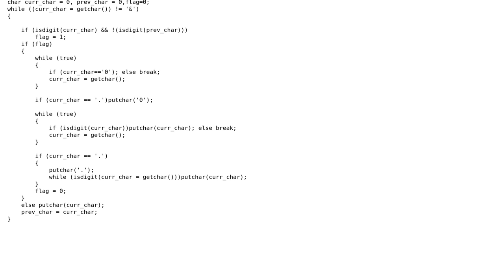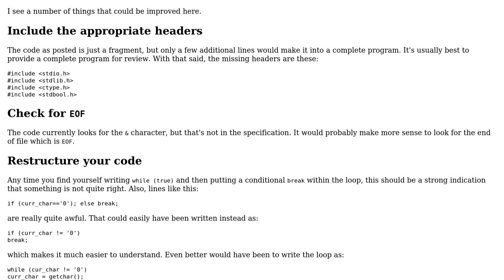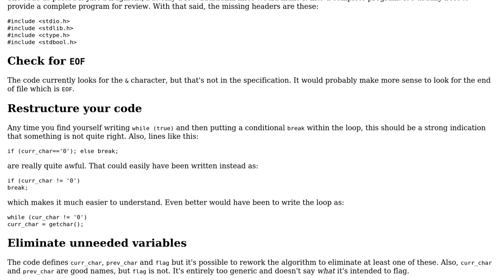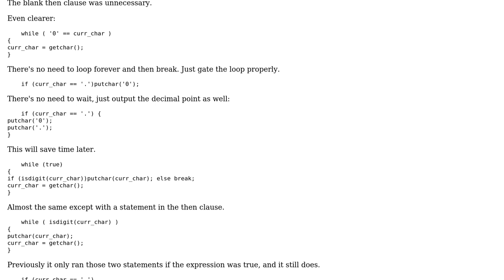Filter leading zeroes from numbers using only character operations for input and output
Code Review: Filter leading zeroes from numbers using only character operations for input and output

With thanks & praise to God, and with thanks to the many people who have made this project possible! | Content (except music & images) licensed under CC BY-SA | Music | Images & others | With thanks to user Windir user Edward user Brythan and the Stack Exchange Network Trademarks are property of their respective owners. You are responsible for your own actions.